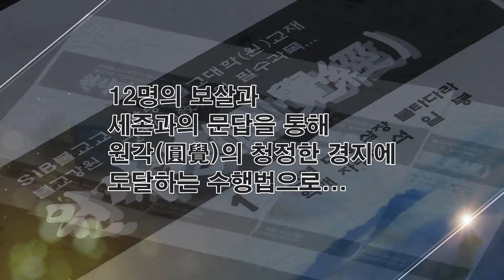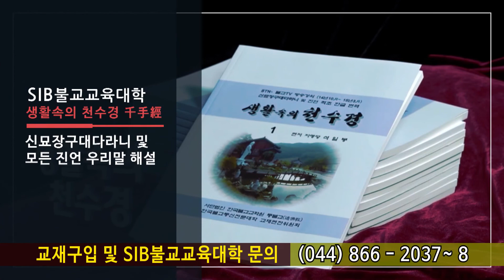원각경... 제51회 제3 보안보살장... 원각(圓覺)의 자성은 본래 있는 것이 아니니라...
*석일봉스님 저서/도서쇼핑몰